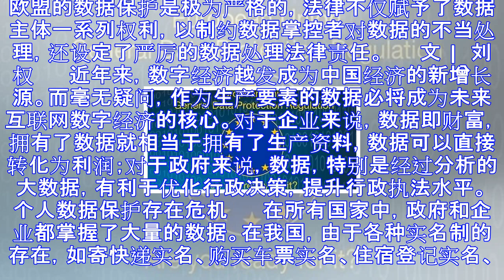媒体：个人数据保护可向欧盟“取经”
欧盟的数据保护是极为严格的，法律不仅赋予了数据主体一系列权利，以制约数据掌控者对数据的不当处理，还设定了严厉的数据处理法律责任。 　　文 |  刘权 　　近年来，数字经济越发成为中国经济的新增长源。而...